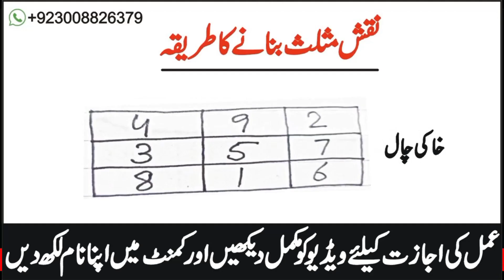Naqsh Musalas Pur Krne Ka Treeka I Musalas I Musallas I Taweez I Naqsh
Video By: Amil Muhammad Irfan:

Official Social Media Accounts:

FOLLOW ME ON:
Youtube:Amil Muhammad Irfan Offical

"Send Us Your Name Mother Name And Describe Your Problem"

This Channel Provides You Complete Solution Of Spiritual Problems I Amilmuhammadirfanoffical I channel I Love Matters I Love Marriage Wazaif I Wazifa I Taweez I ISLAMIC WAZIFA I Wazifa For Enemy I Dolat Ka Kamal Wazifa I Powerful Wazifa I Jadu Khatam Karne Ka Wazifa I Wazifa For Barkat I Dushman Se Hifazat Ka Wazifa I Madad Pura Krne Ka Tameez Live Wazifa I Jadu Ka Tor Ka Wazifa I Wazifa For Qarz In Urdu I Mushkilat Ka Hal Wazifa I Qurani Wazifa I Shadi Ki Bandish Khatam Karne Ka Wazifa I Wazifa For Sale I Property Sale Karne Ka Wazifa I Wazifa For Dolat I Rajat Taweez Wazifa I Wazifa For Marriage I Wazifa For Shadi I Husband Wife Love Dua I Shohar Biwi Ki Mohabbat Ka Wazifa I Taweez For Love I Wazifa For Money I Taweez For Love Marriage I Jald Shadi Ka Taweez I Lover Get Back Taweez I Mohabbat Ka Wazifa I mehboob qabu karne ka wazifa I ladki se shadi ka taweez I ladke se shadi ka taweez I vivah ka tabeej I islami taweez I online taweez I taweez book I mohabbat ka taweez I powerful taweez I love dua I hajat ke liye wazifa I hajat ka wazifa I wazifa for hajat I tilismati I vashikaran I amliyat I mantra I amal I love I wazifa I white I magic I black I Sifli I noorani I noori I mantar I wazefa I dilkash Amliyat I Amal I pari ka amal
Amil Muhamamd Irfan Offical Channel Has All Most Authentic And Powerful Prays wazifa and taweezat contents which solve the different problems of people.